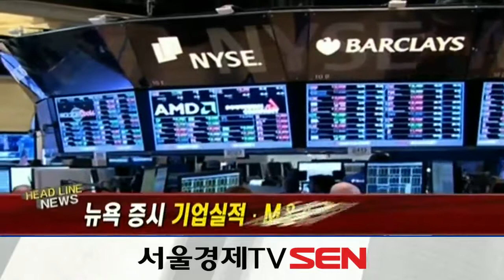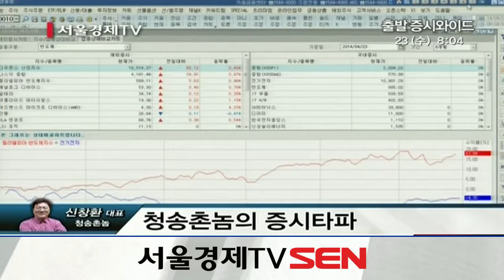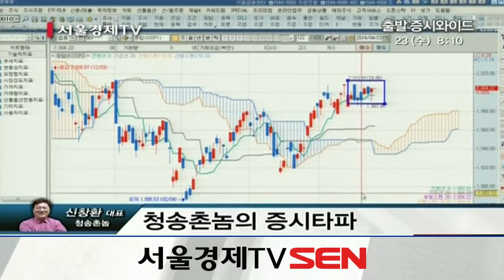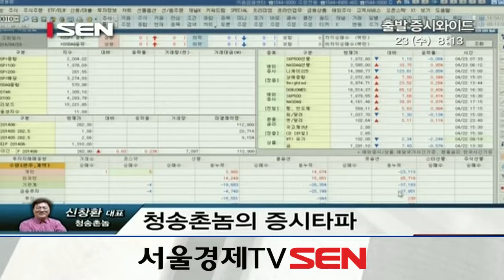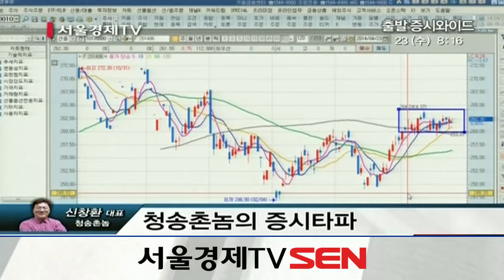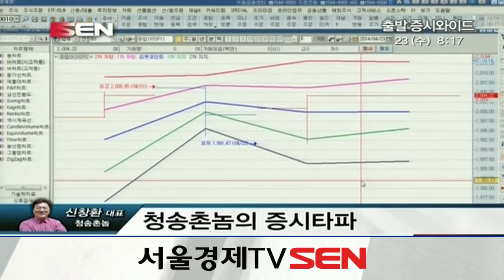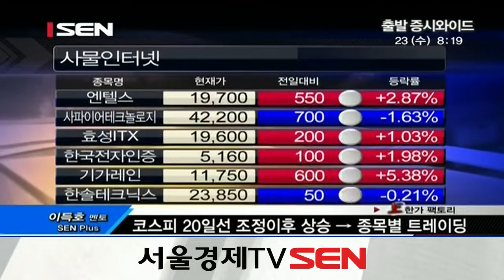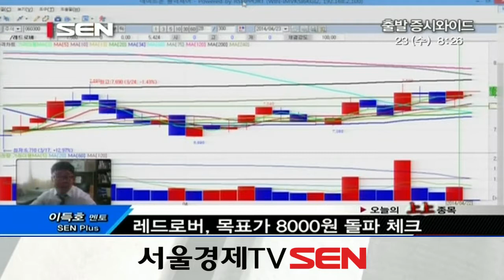20140423_출발 증시와이드_460회_1부